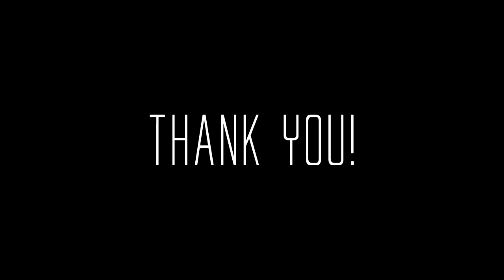Bosco Fest 2017 Opening Video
Introduction video of Bosco Fest 2017